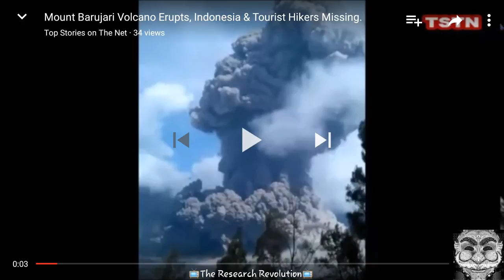M0UNT BARUJΛRI ER∪PTS IN IND0NESIA: HIKERS TRAPPED